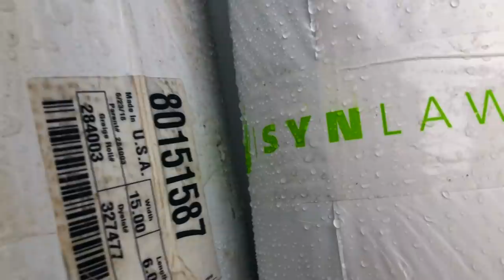Golfer's Dream Backyard Renovation - My Home Putting Green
In this video, Golf Podcast Co-Host Michael Fasano shares his backyard golf renovation project from start to finish.  Most avid golfers will agree that having a home putting green or driving range right in your yard is a dream come true.

The project took 3.5 months from the planning to the final touches.  Although MUCH cheaper than a pool, this project certainly wasn't cheap and the putting green still requires some minor maintenance including keeping it clean in the fall, covering it in the winter, and well … that’s pretty much it.

As for cost, depending on the material you use and the excavation required, backyard putting greens can vary dramatically in cost.  But we're happy to report that for the size of the green Mike had installed, the total cost of the golf green portion of the project with labor was under $3,500!  Tree excavation, plants/shrubs, and the stones were a majority of the overall project expense.  So if you have the land clear for a green, it could fall right into an affordable budget!

Mike opted for the turf called Precision Putt from SYN LAWN and you can tell by the quality that it will last a LONG time.   Now let’s see if it helps his short game….